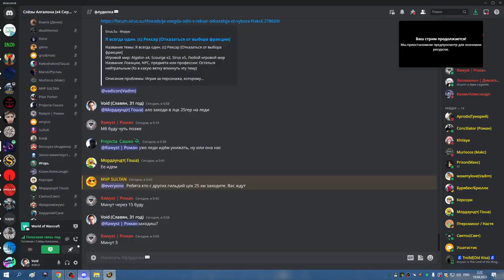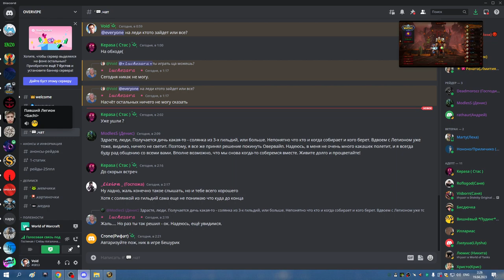3я часть ЦЛК 25гер ЛЕДИ ФК НОЧНОЙ ДОЗОР СОВА 19 04 23